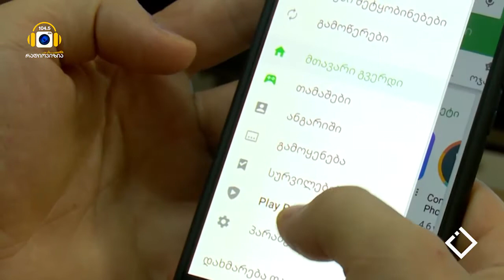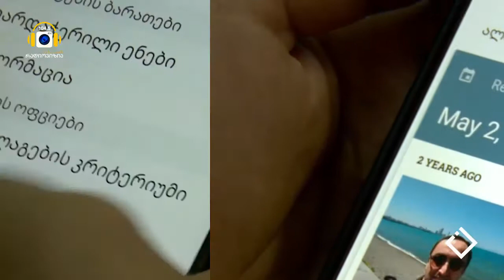წვრილMONEY | როგორ მოვუაროთ მობილურ ტელეფონს